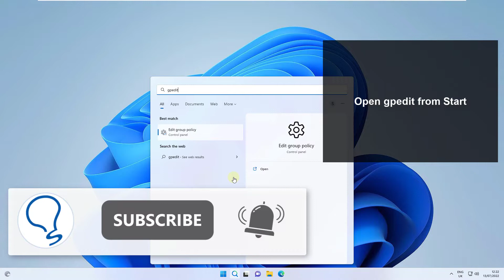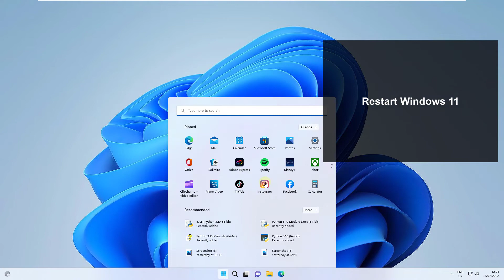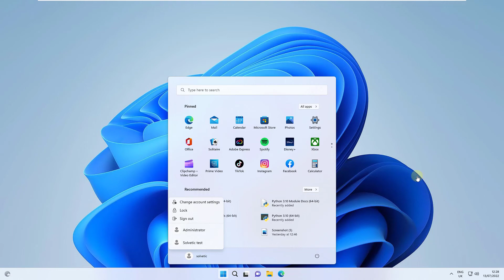Fast User Switching Windows 11 Not Working ✔️ Switch User Option Missing Windows 11 ✔️ FIX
Solvetic_eng video-tutorial to FIX Fast User Switching Windows 11 Not Working (FIX Switch User Option Missing Windows 11) ▶️ 𝗔𝗟𝗟 𝗔𝗕𝗢𝗨𝗧 𝗪𝗜𝗡𝗗𝗢𝗪𝗦 𝟭𝟭

Can't switch users in Windows 11? In this video we explain how to change users in Windows 11 if it does not appear. Solvetic explains to you easily and quickly, step by step what to do to be able to change users in Windows 11.

Solvetic explains the solution when you cannot change the user account of your Windows 11 PC.

In the video you will see several ways to solve the problem; In the video Solvetic explains several ways to change users in Windows 11 when you can't:

- Solution I can't Switch User in Windows 11 from the policy editor

- Solution I can not Change User in Windows 11 from the registry editor

Learn how to solve not being able to change users in Windows 11. We explain these two ways to solve the problem of not being able to change users because they do not appear.

Fix problems like:

- I can't switch users in Windows 11
- Windows 11 won't let me switch users
- How do I change users in Windows 11
- Why won't it let me switch users in Windows 11

 》 CHAPTERS 《

00:00 Introduction
00:16 Fast User Switching Windows 11 Not Working Switch User Option Missing Windows 11 from Policy Editor
00:59 Fast User Switching Windows 11 Not Working Switch User Option Missing Windows 11 from Registry Editor